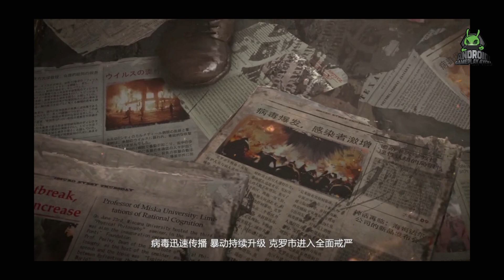AFTER TOMORROW ANDROID GAMEPLAY PT1 (CN)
🎮MY GAMING DEVICE - GALAXY NOTE 8 (Exynos 8895)

Soon

💾TOTAL SIZE OF THIS GAME:
1.48GB